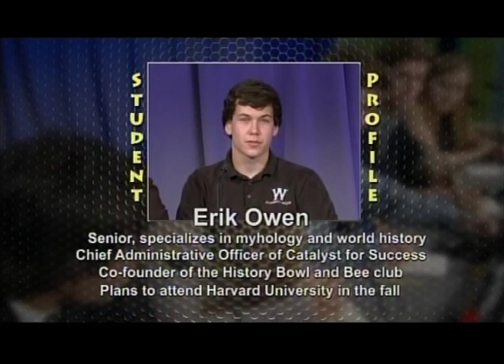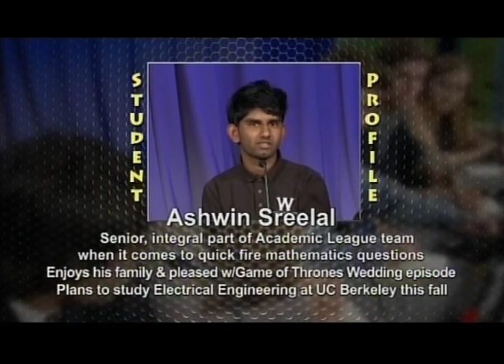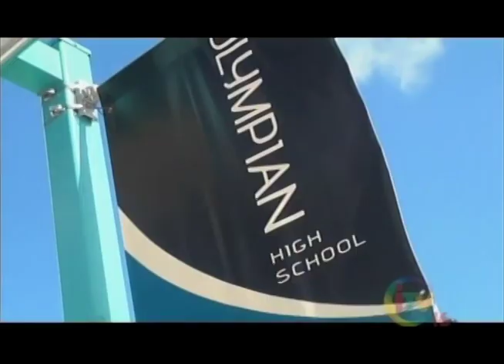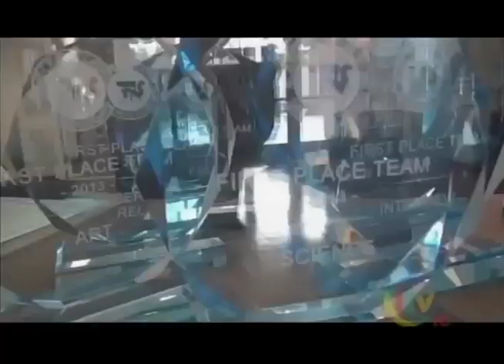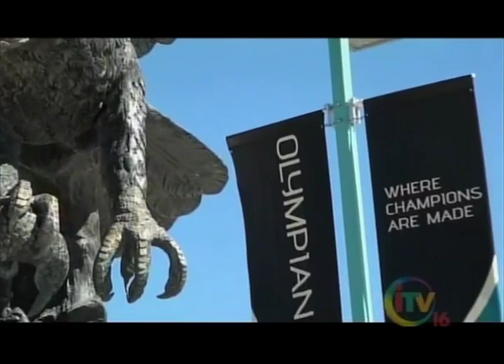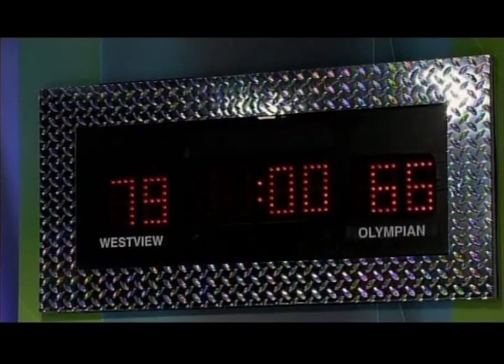Westview vs Olympian 4-24-14 Academic League Semis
2014 San Diego Academic League Season